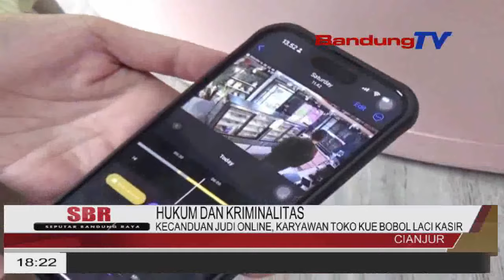KECANDUAN JUDI ONLINE, KARYWAN TOKO KUE BOBOL LACI KASIR